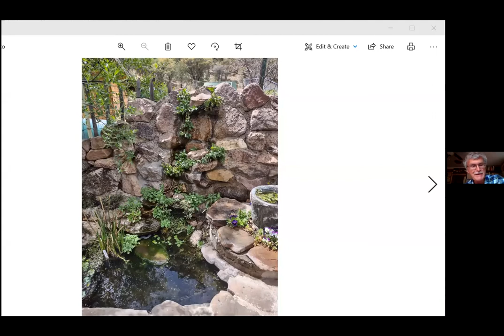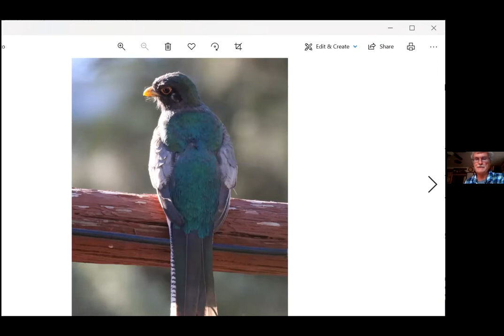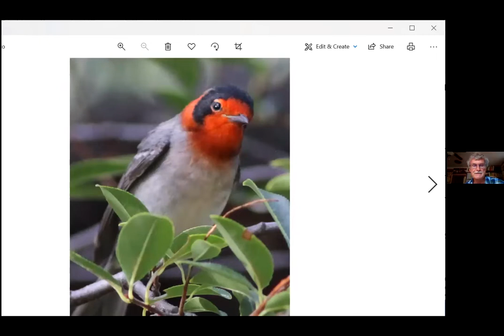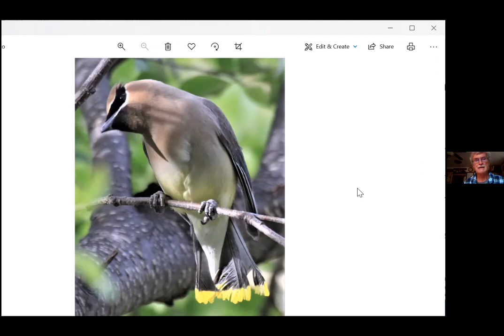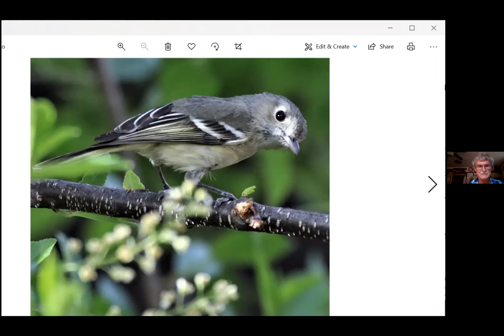CQL Virtual Program Ken Lamberton The Big Yard 4 19 2022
“It is a truth universally acknowledged that birding isn’t about “the wonder of nature and the search for beauty.” It’s about finding something rare and being the best. This is the clear message I get while reading The Big Year, Mark Obmascik’s 2004 book about three birders who scour North America on a cutthroat mission to tick off more bird species than anyone
else in a calendar year.” —Ken Lamberton
Ken Lamberton is the author of Wilderness, and Razor Wire (Mercury House), and winnerof the 2002 John Burroughs Medal for Outstanding Nature Writing.